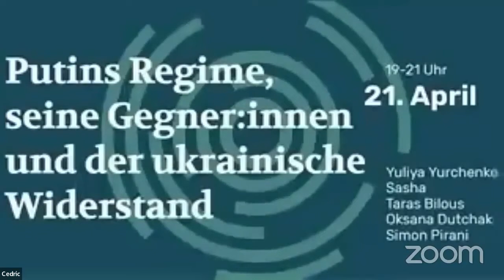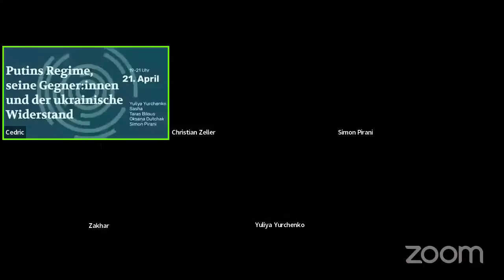Putins Regime, seine Gegner:innen und der ukrainische Widerstand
An unserer zweiten Veranstaltung mit russischen und ukrainischen Sozialist:innen diskutieren wir über Putins Regime, den Widerstand in der Ukraine und die (feministische) Antikriegsbewegung in Russland. Mit dabei sind
• Zakhar Popovych, Aktivist der sozialistischen Organisation Sotsialnyi Rukh in Kyiv / Kiew.
• Alona Liasheva, Redakteurin des Commons: Journal of Social Criticism, Lwiw.
• Yuliya Yurchenko, Senior Lecturer in Political Economy, University of Greenwich, UK.
• Sasha, Doktorandin, aktiv in der Russländischen Sozialistischen Bewegung und in der feministischen Widerstandsbewegung in Russland.
• Simon Pirani, Senior Research Fellow am Oxford Institute for Energy Studies, Ökonom mit Schwerpunkten auf fossile Energien und Osteuropa.